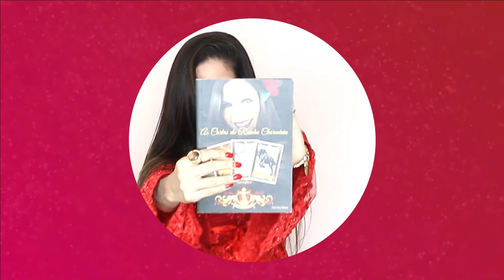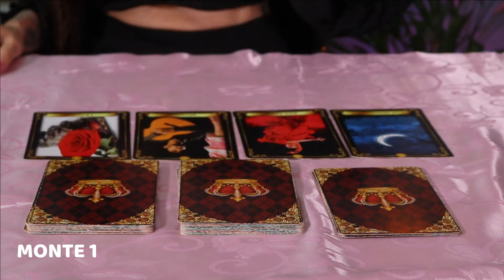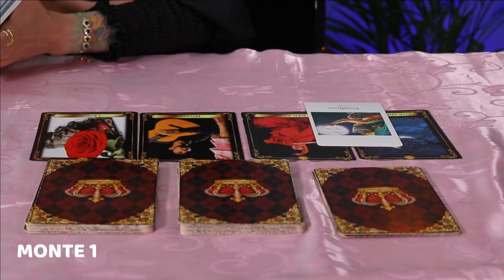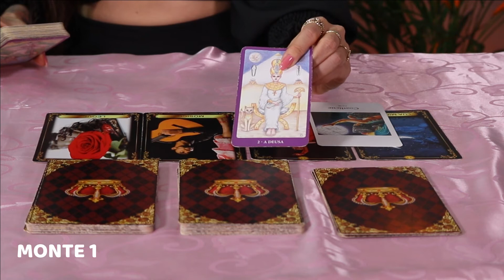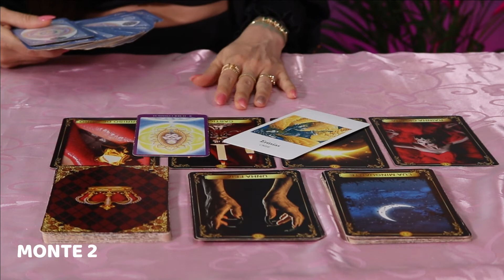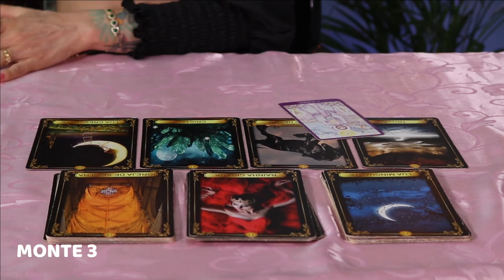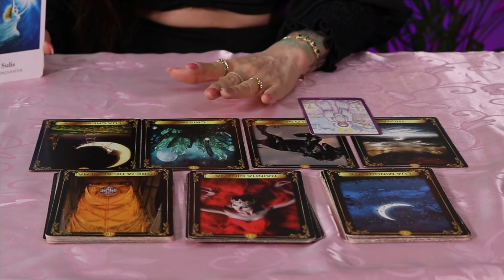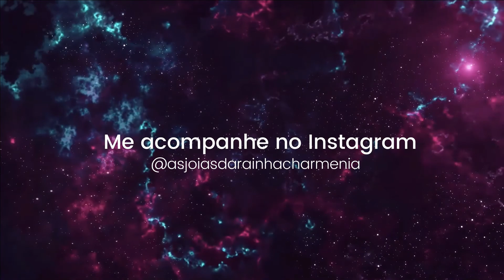Essa pessoa está me dizendo a verdade? MARATONA CIGANA ME CONTA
COMPRE O BARALHO AS CARTAS DA RAINHA CHARMENIA

Produzido por @ahfirmastudio
Maquiagem: eu mesma ❤️❤️❤️